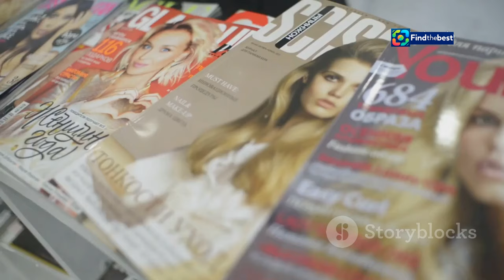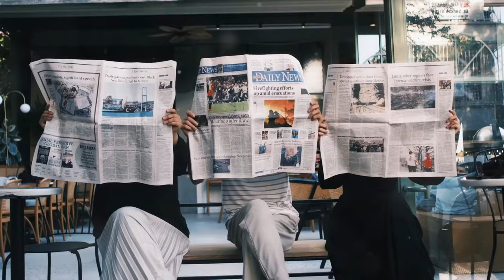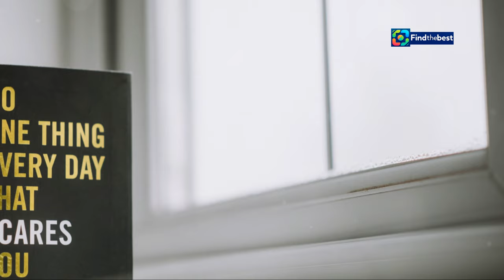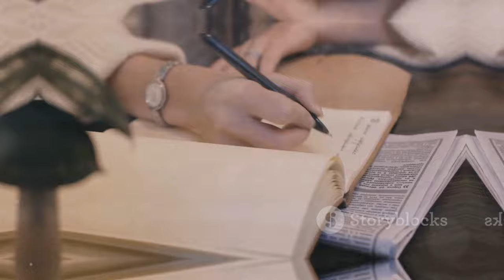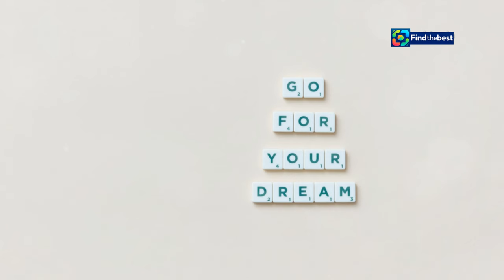César Mourão encontra Elsa Raposo na Cidade do Cabo: "O que é que te deu para sair de P